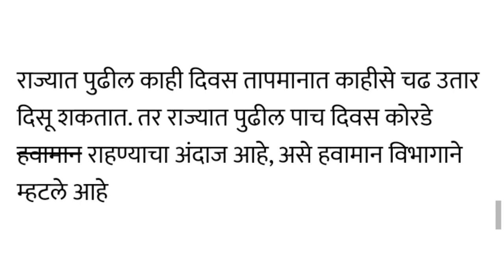राज्याचा पुढील पाच दिवसाचा हवामान अंदाज